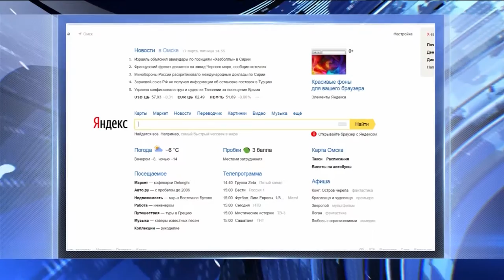Яндекс выяснил, что чаще всего снится омичам